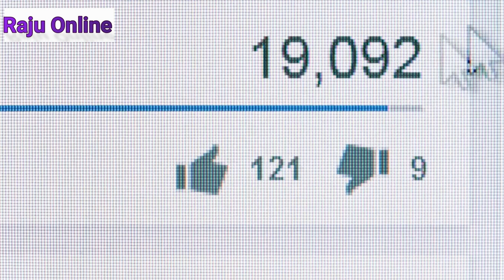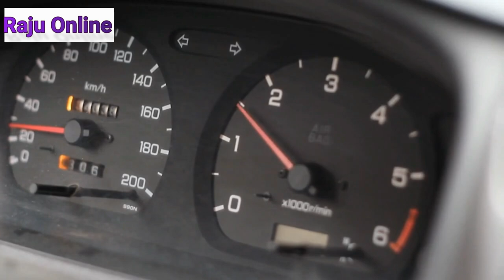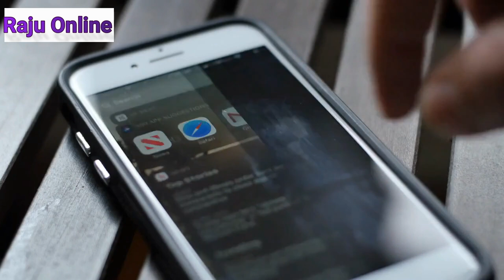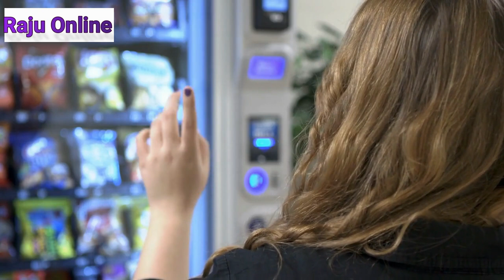ChatGPT: Make Money with Chatgpt by Answering Questions! (AI Affiliate Marketing)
Make Money With ChatGPT AI
I will show you a new way to make money online with ChatGPT AI technology!